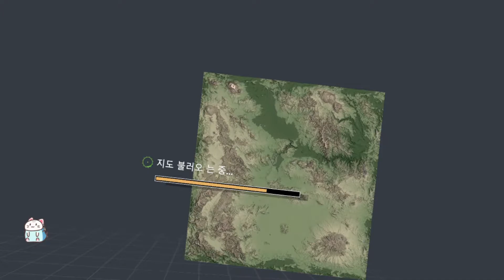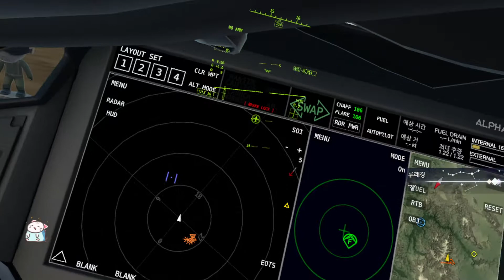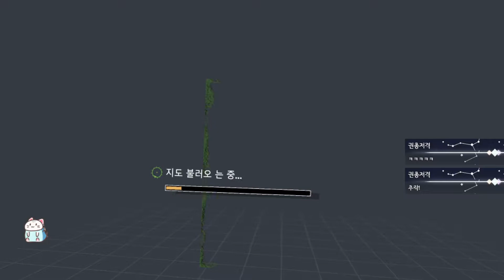새해에는 모두 하늘높이 날아다입시다!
나비여우의 VTOL VR

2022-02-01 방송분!